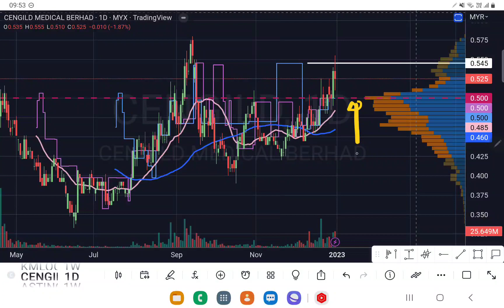CENGILD MEDICAL 筹码峰POC是强支撑.[中英文字幕 ENG SUB][CC].YT会员问股福利.盘后技术分析.31122022.